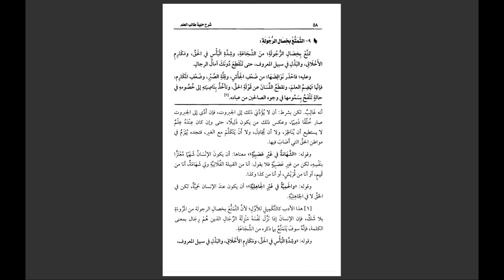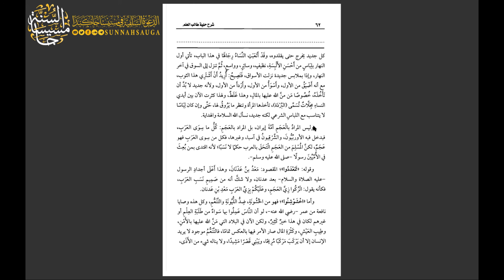١٢ - شرح حلية طالب العلم للشيخ ابن عثيمين - أستاذ محمود عبد الباسط